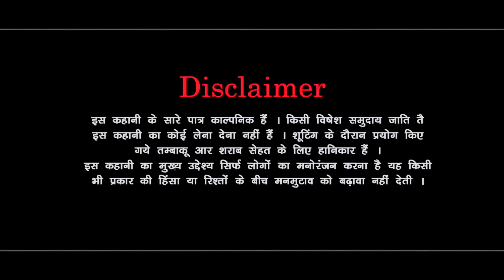घर का बडा बेटा । दिल छु लेंने वाली Emotional Story | New Haryanvi Movie 2024 । Haryanvi Natak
Tital - घर का बडा बेटा । दिल छु लेंने वाली Emotional Story | New Haryanvi Movie 2024 । Haryanvi Natak

Artist -
Pawan Kharbaliya
Mandeep Sangwan
Madu bhardwaj
Rahul Saini
Pardeep Bhatla
manju Bhiwani
Reena,

haryanvi natak,

natak,

haryanvi movie,

haryanvi film,

हरियाणवी नाटक,

haryanvi comedy,

mandeep sangwan,

haryana natak,

hr natak,

haryanvi movies,

desi natak,

haryanvi song,

natak haryanvi,

haryanvi kahani,

haryanvi naatak,

haryana film,

haryana movie,

haryanvi story,

haryanvi picture,

haryanvi serial,

natak natak,

desi film,

नाटक,

haryanvi geet,

haryanvi gane,

haryanvi,

haryana picture,

haryanvi video,

haryana comedy,

haryanvi kahaniyan,

mandeep sangwan new video,

haryanvi sitare,

हरियाणवी कॉमेडी,

new natak,

हरियाणवी_पारिवारिक नाटक,

priya ke natak,

haryana serial,

bbp short movie haryanvi natak,

parivarik natak,

bahu ho to aisi haryanvi natak,